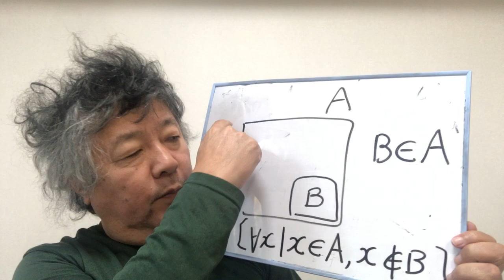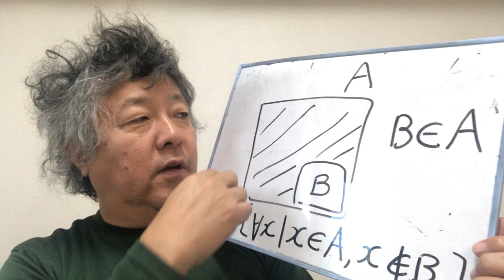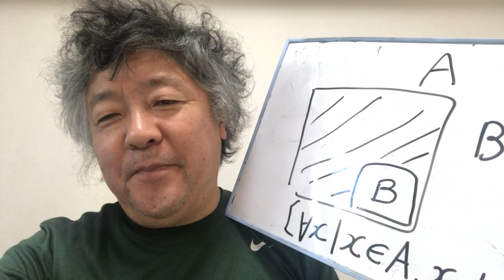あなたはBなのですか？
集合の包含関係を混同すると、腹を立てなくてもいいことに腹が立ってしまうようです。（笑）